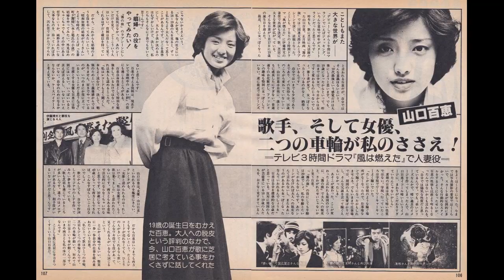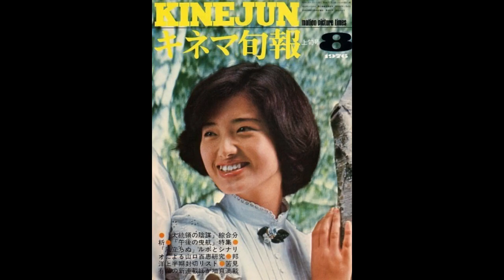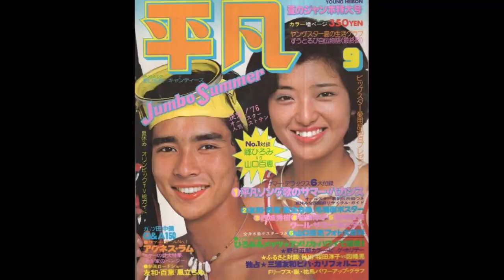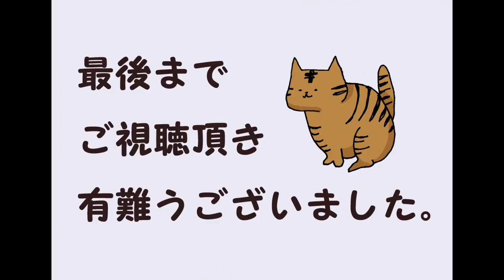70年代アイドル 山口百恵❸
本名　　三浦 百惠（みうら ももえ）（旧姓：山口）
別名義　横須賀 恵（よこすか けい）（作詞時のペンネーム）
身長　　158cm
血液型　　A型
職業　　元歌手、元女優
　夫　　　三浦友和（俳優）1980年11月19日結婚
　長男　　三浦祐太朗（シンガーソングライター・俳優）
　次男　　三浦貴大（俳優）

アイドル 70年代 三浦友和 歌手 女優# Idol # 70's # Tomokazu Miura # Singer # Actress